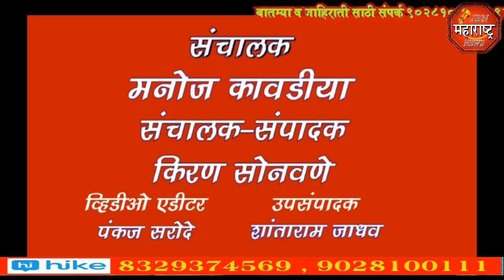jbn maharashtra news jalgaon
जामनेर न्यायालयात जुन्या जुन्या गुन्ह्यातील वादामुळे दोघांना जबर मारहाण,